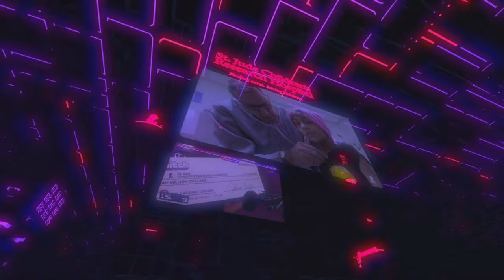🔴 VALORANT FOR LITERALLY NO REASON AT ALL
DrLupo decides to change things up and play Valorant. No reason why.